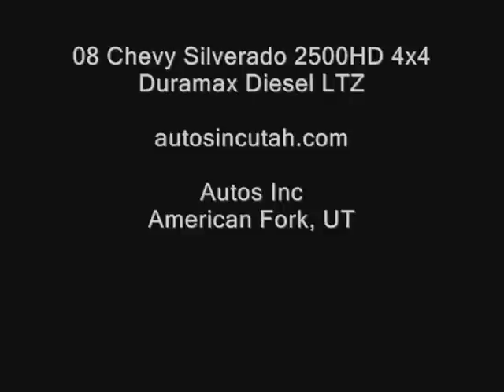08 Chevy Silverado 2500HD 4x4 LTZ Moonroof Navi TV DVD LIFT 20in Wheels - Autos Inc